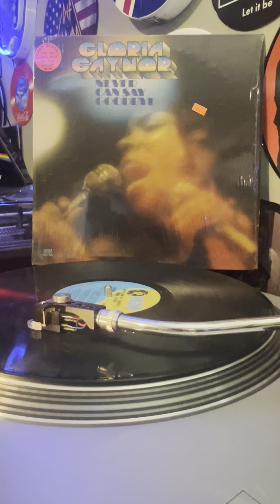Never can say goodbye / Gloria Gaynor